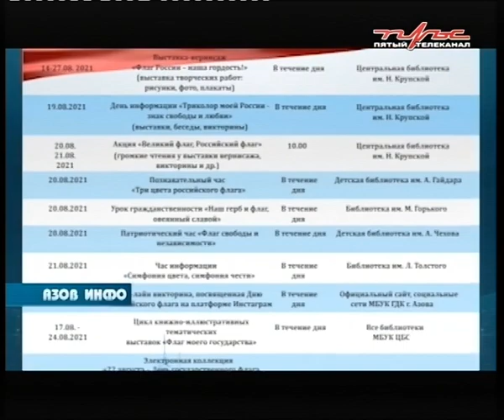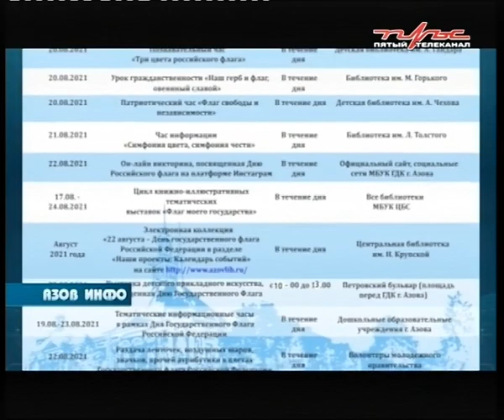18 08 21 Азов Инфо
В ПРОГРАММЕ:
Бюджет  города  пополнился на  26 миллионов рублей.

День государственного флага 22 августа пройдёт без былого размаха.

Количество пожаров в Азовском районе снизилось по сравнению с прошлым годом.